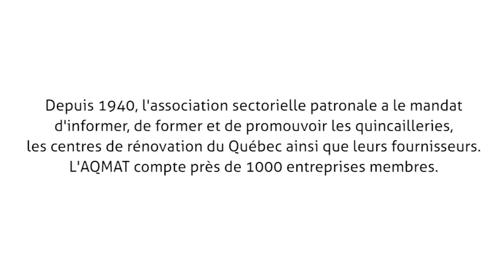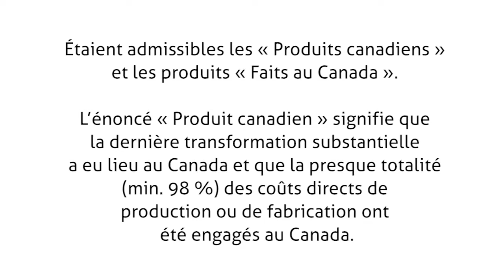2 - Innovations 2014 - BPCanada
Un revêtement extérieur avec une résistance thermique réelle de R-4

Le revêtement isolant R-4 HP (pour haute performance) est fabriqué en fibre de bois et en polystyrène expansé de type 2 offre aussi une insonorisation supérieure ainsi qu'un taux élevé de perméance à la vapeur d'eau. Grand format pour une installation rapide. Ne requiert aucun joint ou support.

Écoutons François Gauthier, directeur régional des ventes de BP Canada, nous en parler.